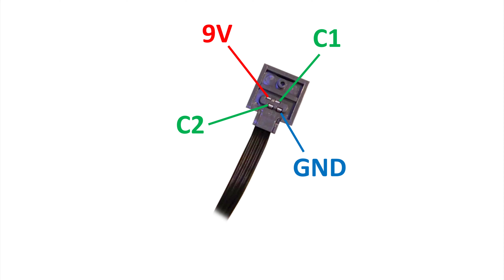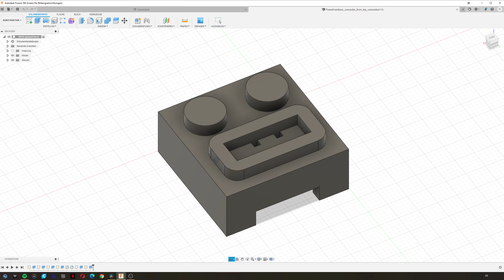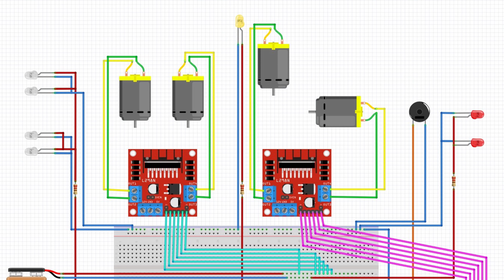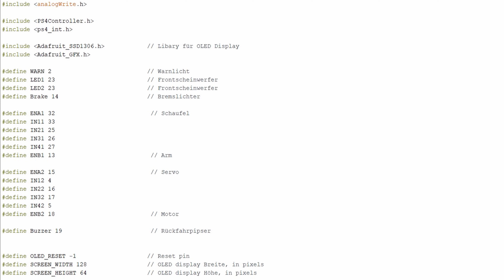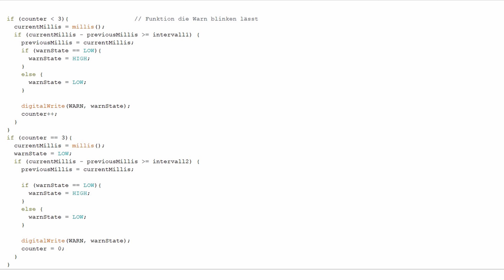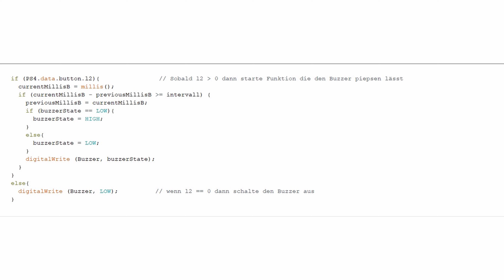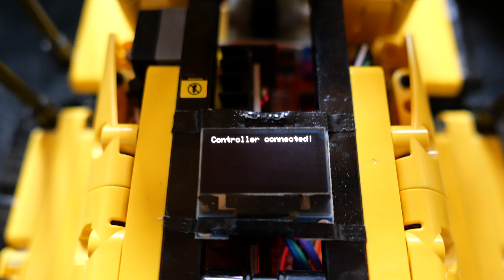LEGO Technic Radlader Steuerung mit DUALSHOCK 4 Bluetooth Controller - sejo1024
Informatik 1 Labor Projekt von sejo1024.